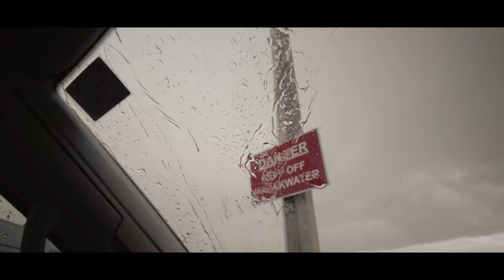A Trip to Ballycastle, Antrim | VW CALIFORNIA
Hi Folks,
We left Glenariff and parked up in Ballycastle. A lovely little spot that we will definitely revisit. J.

Amazon links to the equipment I use:

Camera I use:
Panasonic GH5

Lenses:
SIRUI 50MM F1.8 Anamorphic 1.33X (E-Mount, X-Mount, MFT Mount) (MFT m4/3 Mount)
Lumix 8 - 18 Wide Angle Lens
Panasonic H-RS100400E 100-400 mm Leica DG Vario-Elmar Power
Panasonic H-X015E-K LEICA DG SUMMILUX 15mm F1.7 ASPH Lens - Black

Microphone:
Rode Video Mic Pro+

Computer:
Apple Macbook Pro

SD Cards:
SanDisk 32GB Extreme PLUS

Drone:
DJI Mavic Pro

Gimbal:
DJI RONIN S

Rig/Gear:
Smallrig arm 7"
Agimbalgear Gimbal handle for DJI Ronin S
Agimbalgear Video Monitor mounting plate for DJI Ronin S
Joby GripTight GorillaPod Stand for Smartphones
JOBY JB01507-BWW GorillaPod 3K Kit, Flexible Lightweight Tripod with BallHead for DSLR and CSC/Mirrorless Camera
Prograde SD Cards - SD Card V90 (128GB) –Up to 250MB/s Write Speed and 300 MB/s Read Speed | For Professional Vloggers, Filmmakers, Photographers & Content Curators –Update Firmware Included – By Prograde Digital
Grey Card for Manual White Balance and Exposure Metering Card Photography Card 18% Exposure Custom Calibration Camera Checker Video, DSLR and Film, 3 Card Digital Color Correction Tool

External Drive:
Seagate STEA2000400 Expansion Portable External Portable Hard Drive + STZZ794 Product Card with Registration Code, 2TB, Black, 2019 Deluxe Edition

LED Light:
HUION Inspiroy H430P Battery Free Pen Tablet (for Lightroom)

LUTS:
A Free LUT: LUT - UTECHNICOLOR-CINESTYLE-LTR
FilmConvert Nitrate FCPX

Spotify Playlist = The Rainmaker @IBT
Tracks:
ES_Palm - Trevor Kowalski
ES_Whistle Blower - Brendon Moeller
ES_Duracell - Jontha Links